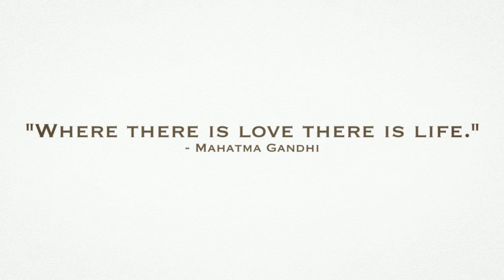Erin & Andrew - Spring Pregnancy Session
Beautiful Spring Pregnancy session in Huntersville, NC (April 2016)